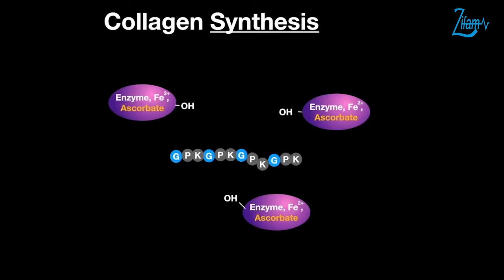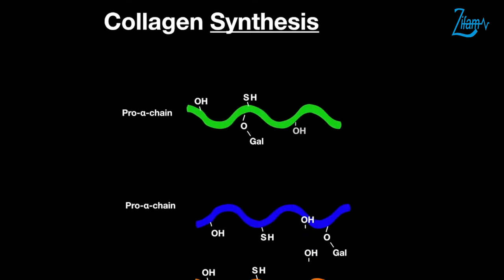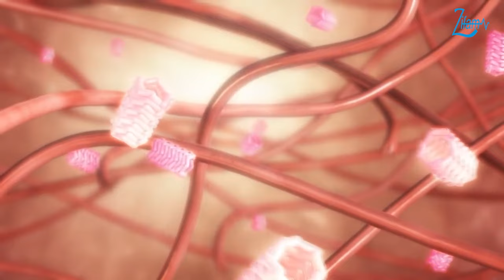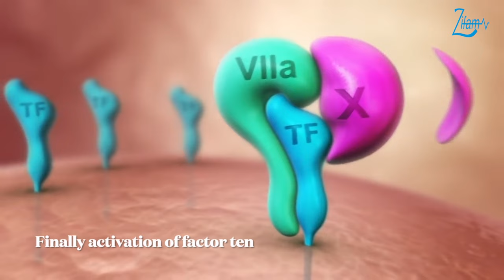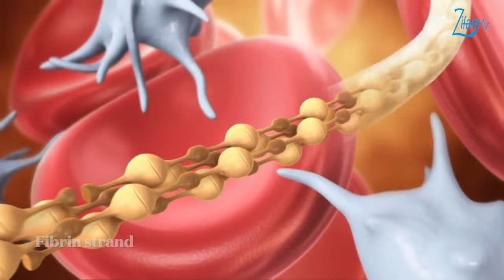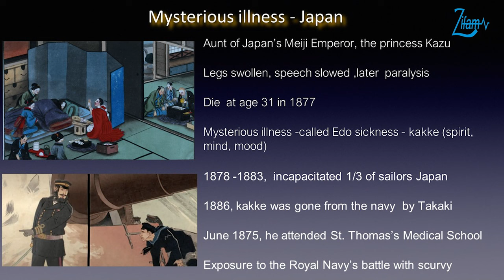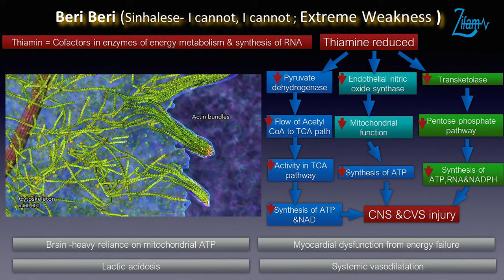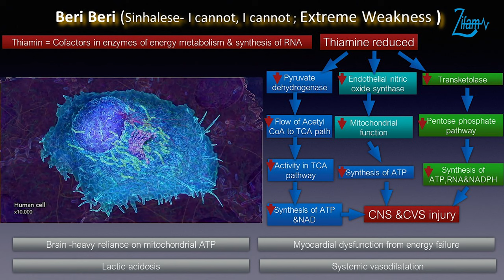📌Multivitamins: When Deficiency Becomes Danger by Prof. Aung Kyaw Thu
📌Supported by Supravit